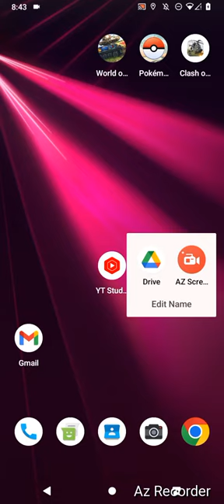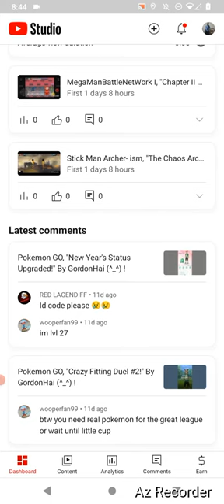YouTube Studio, "GordonHai Status!" By GordonHai (^_^) !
'Updates that I play.. is for the Viewers to be cured and happier!' Truly Yours, GordonHai (^_^) ! ! ! ! P.S. I hope you all Like it (^_^) TY ! ! ! And tell me guys why I am the one that is Clicking the Like Buttons for my videos and such.. Why can't you be my Consumers? ! (^~)^) Tell me ! ! !